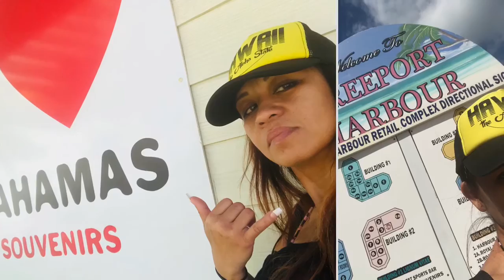Feeling myself in FreeportBahamas